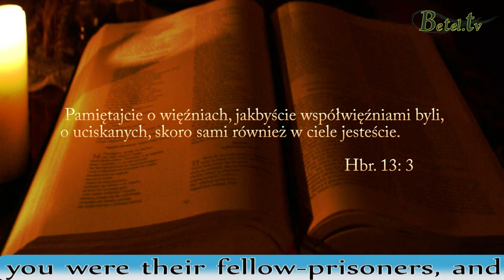Modlitwa o prześladowanych chrześcijan/ Prayer for the persecuted Christians